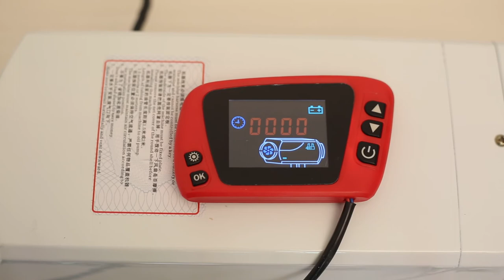Air Heater Diesel Parking Heater Muffler Diesel Heater with LCD Thermostat Monitor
Fuel for the heater can be supplied from the fuel tank of the vehicle or an additional independent fuel tank. It is not allowed to install the fuel tank in the cab or passenger compartment or any region that is possibly to cause fire if an independent fuel tank is used